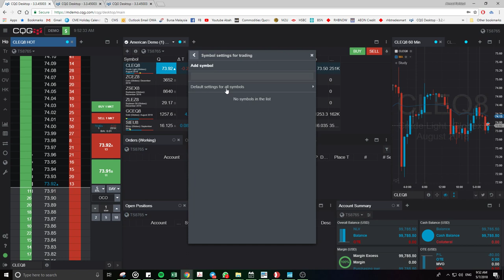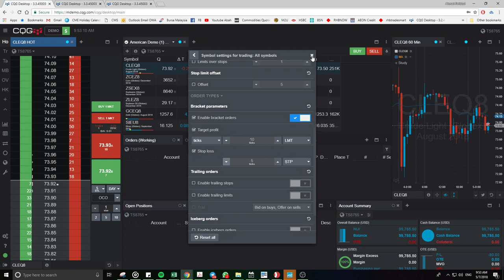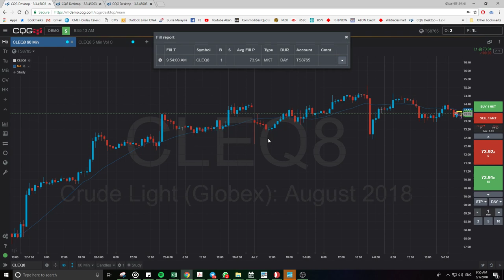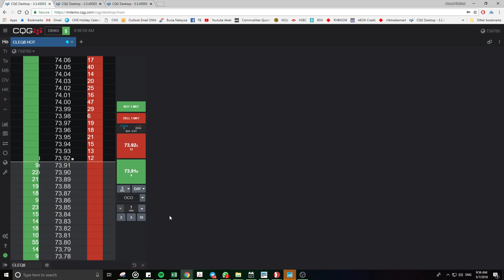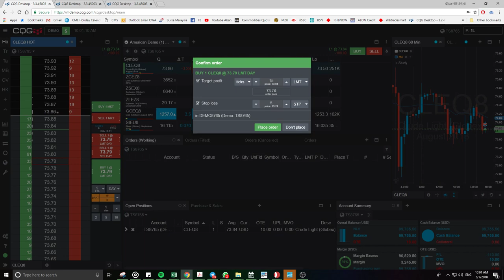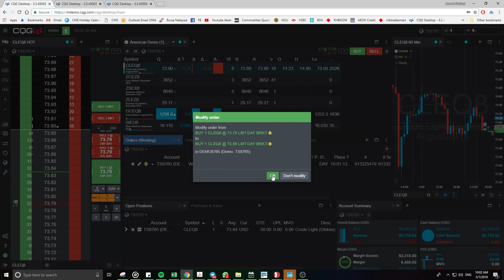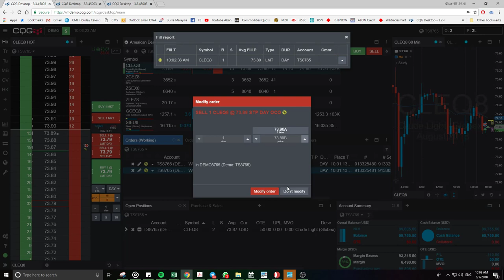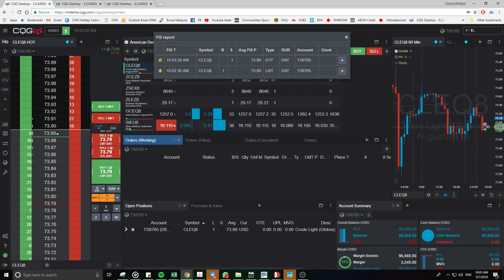CQG Desktop - Brackets Order MESTI TENGOK! | Video 7